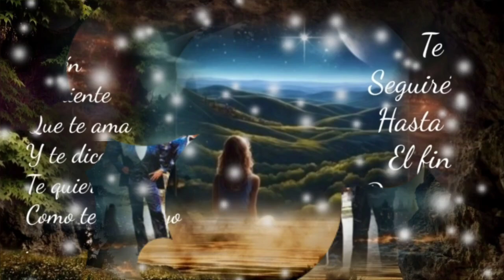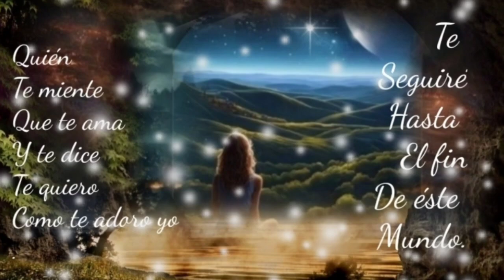NUNCA MÁS VOLVERÉ A QUERER COMO A TÍ TE AMÉ GRUPO YNDIO (serge djbcmx)